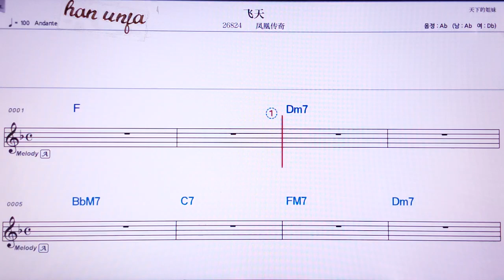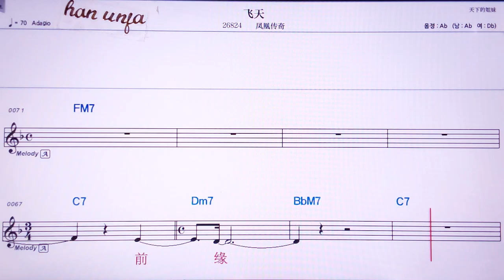💖훼이티앤/펑황추안치 👍MR,노래방, 악보, 코드,Karaoke With Sheet Music